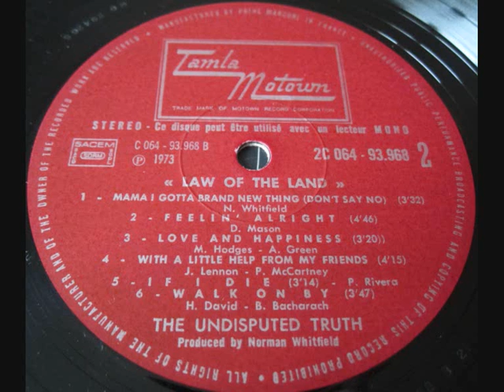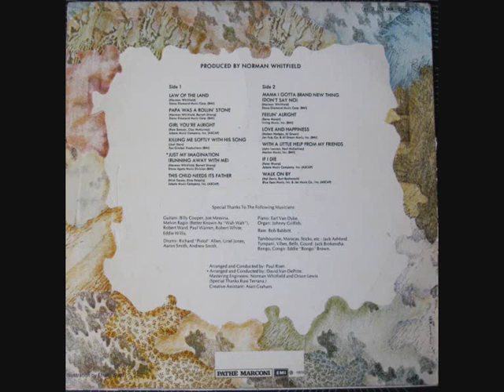Undisputed Truth - Papa was a rolling stone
Lp "Law of the land"
1973